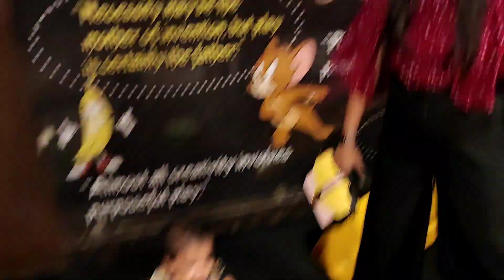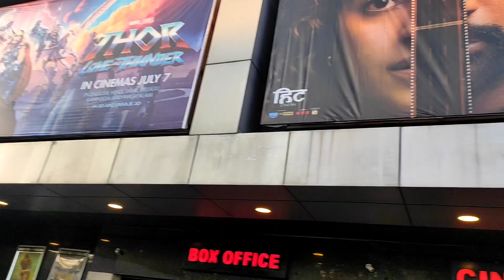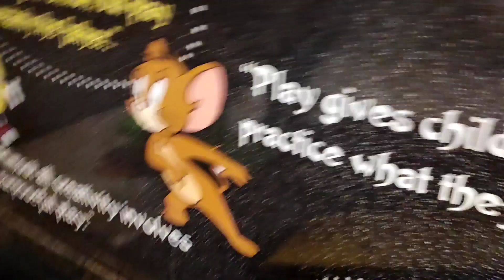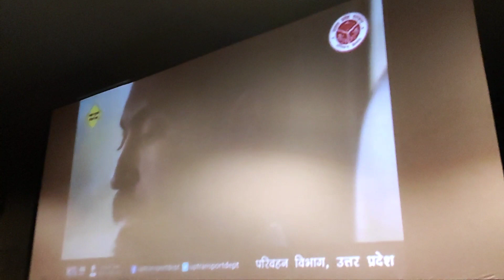Avyukt Ne Pehli Baar Dekhi Movie 😍| "The First Case" | Movie Vlog And Review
Hey Guy's,, ❣️

Please Watching This My All Vlogs 😍

@HeenaSourabh Gupta

About Channel :
This channel is all about indian lifestyle, Food l, Fashion, Make-up💄, Daily vlogs, Travelling, Family vlogs.